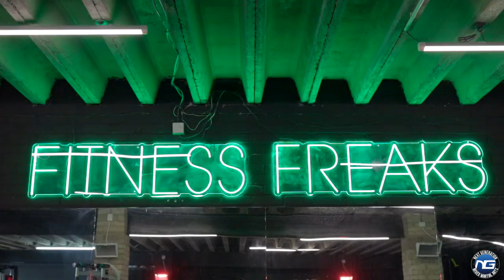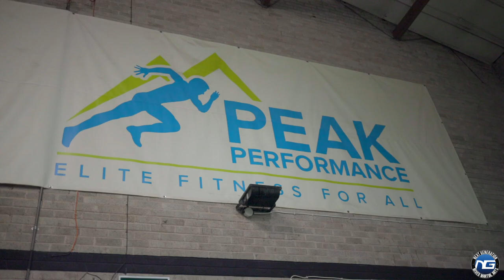NATHAN FLETCHER SPARS PADDY THE BADDY PIMBLETT!!!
A day in the life of Nathan Fletcher

- EDITOR -
Michael Patrick

- WEBSITES -